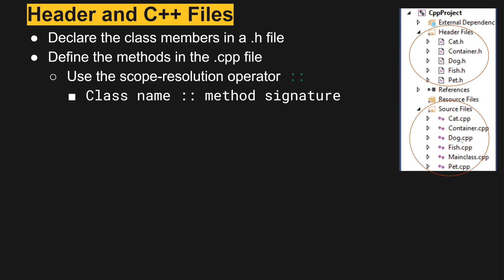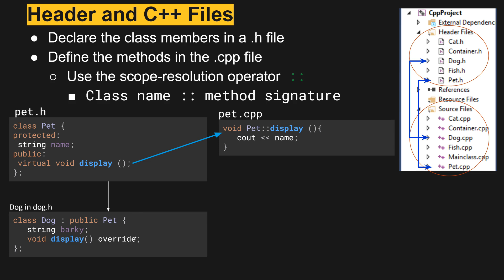3.2.3 Implementing Classes in Multiple Files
In this video, we will look at implementing C++ classes using multiple files.